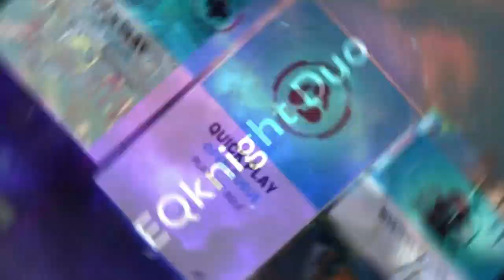just one game today